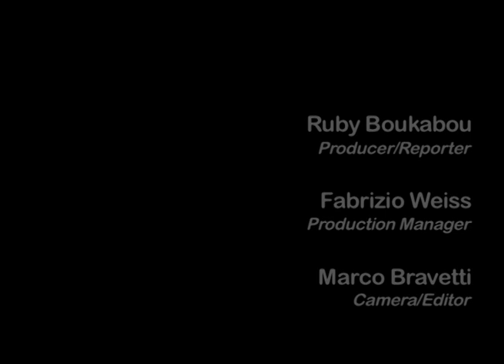Venice Film Festival 2010 - interviews for Julian Shnabel's 'Miral' for SBS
Ruby's interviews with acresses Hiam Abbass and Yasmin eAl Massri for SBS during the Venice Film Festival 2010.